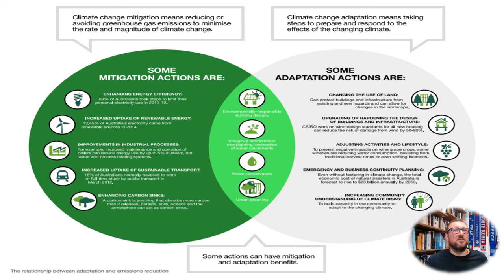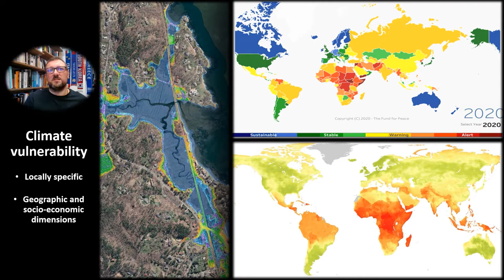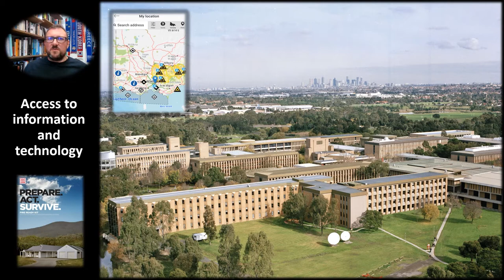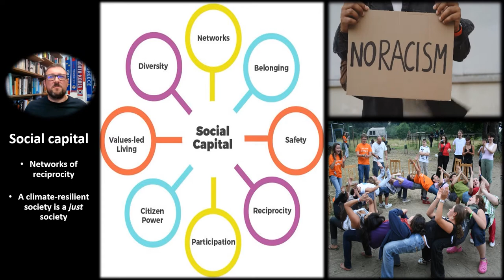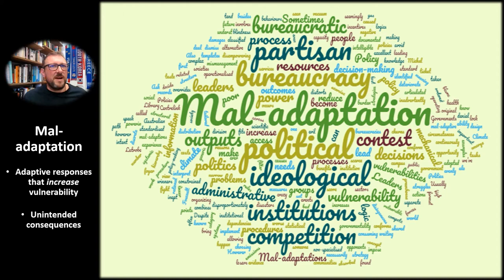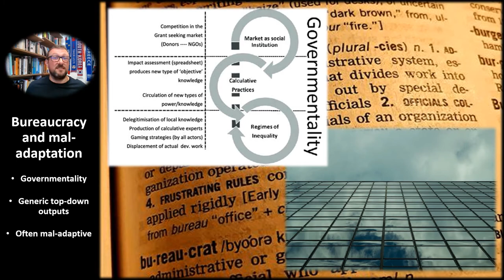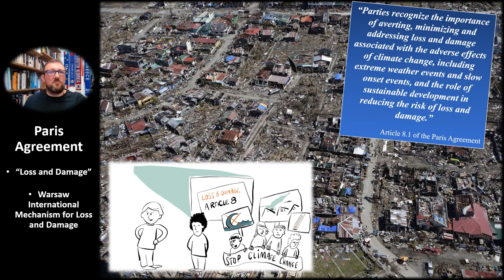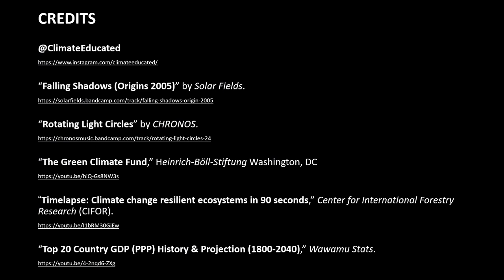06. Climate vulnerability, adaptation and resilience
1. Adaptation, vulnerability and risk.
2. Elements of adaptive capacity.
3. Limits of adaptation.